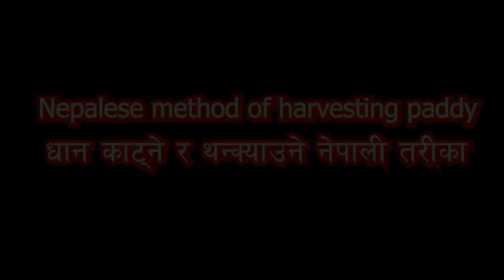Traditional Paddy Harvesting In Nepalese Villages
I live in the eastern hills of Nepal. I enjoy everything here. I will try to show you what I see here through this youtube channel. In which the local way of life, lifestyle, profession, art and culture will remain .
       Today, in this video, I am going to show you the Nepali way of cutting and threshing rice. Even though modern methods and techniques have been introduced in the Terai area of ​​Nepal, this method is still in vogue towards the mountains.